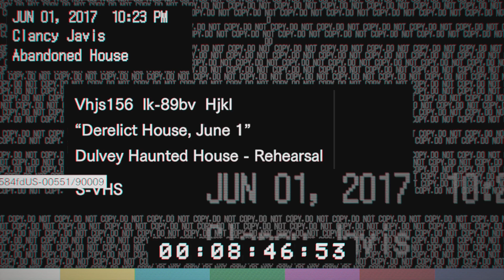RESIDENT EVIL part 1